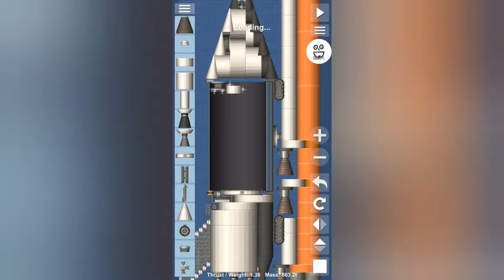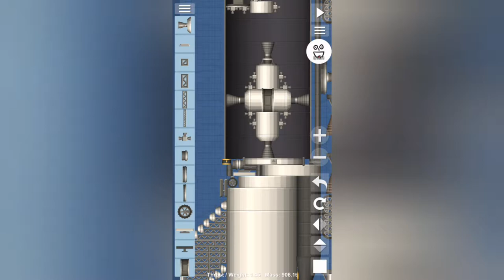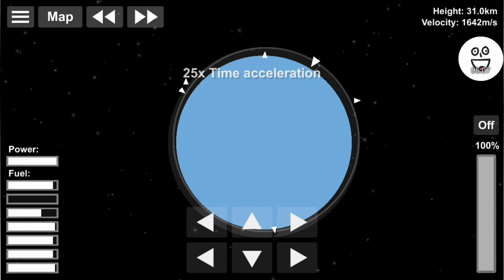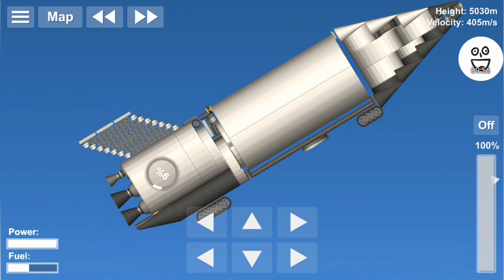Erneuter Versuch mit dem Space Shuttle | SFS Fliegen [German]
Spaceflight Simulator